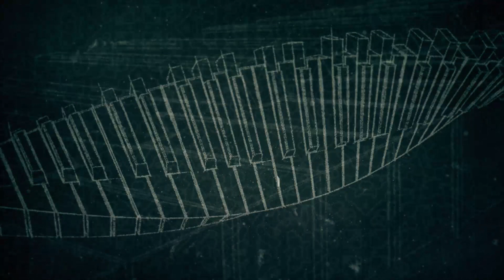Paul Wesley - Gorgeous Sunshine (Lyric Video)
Written and Composed - Paul Wesley
Graphics & Animation - Paul Wesley